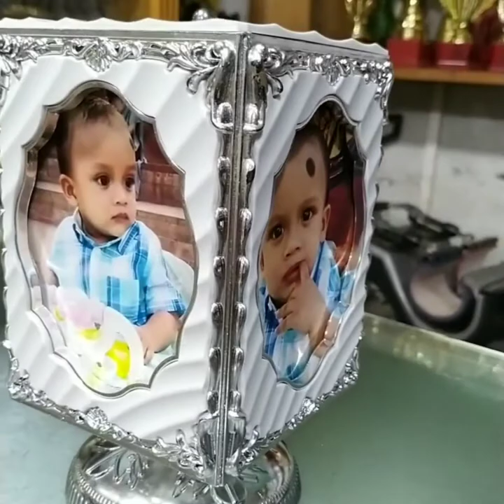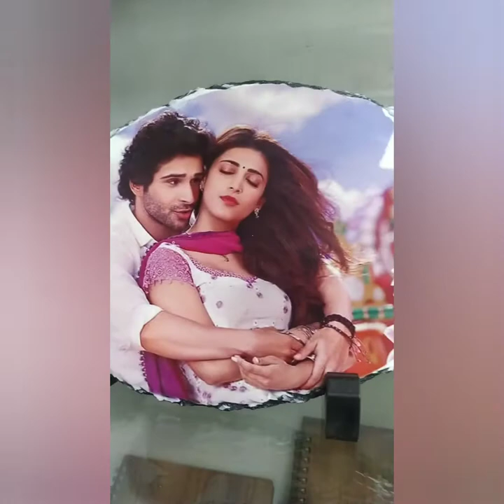Keyring Photo Frame Wristband Mug T-shirt Pin-badge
All Kinds Of Promotional gift items orders are taken